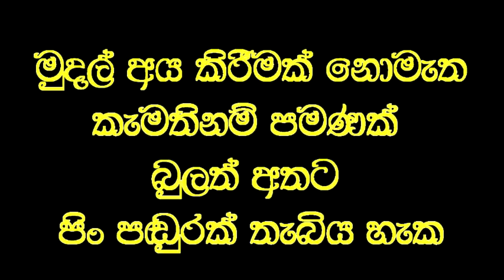අවුරුදු අටක් බිහිරි මවට එක දිනකින් ඇසීම ලබා දුන් වෙදමහතා.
Social service
අවුරුදු අටක් පුරා කිසිවක් අසුනේ නැති මවට වෙදමහතාගේ එක් ප්‍රතිකාරයකින්ම ඇසෙන බව පුතා පවසයි.
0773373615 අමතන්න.